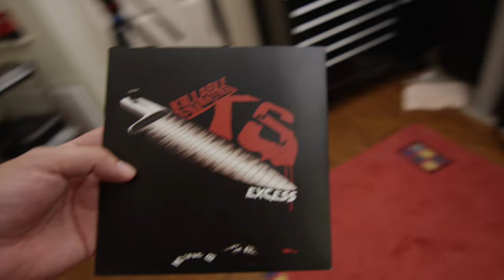The Scratch Crate | Killable Syllables (Excess)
Here is another 7 inch for you Portablist out there!